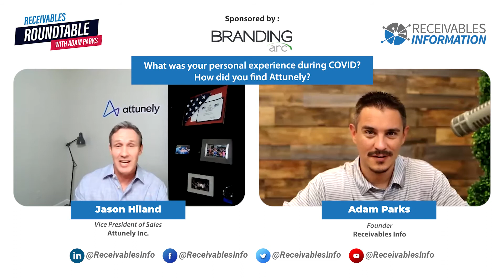Attunely | Jason Hiland talks about Machine Learning and AI | Receivables Roundtable Ep. 37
Receivables Roundtable Founder, Adam Parks talks with Jason Hiland, Vice President of Sales at Attunely, Inc., as he explains the difference between machine learning and artificial intelligence. They also discuss how client data (without using personally identifiable information) can be utilized to help clients make decisions such as time of day to contact accounts, which modality to use to contact accounts (text, email, etc), and more!

Have an idea for an episode or want to appear on a Receivables Roundtable video?